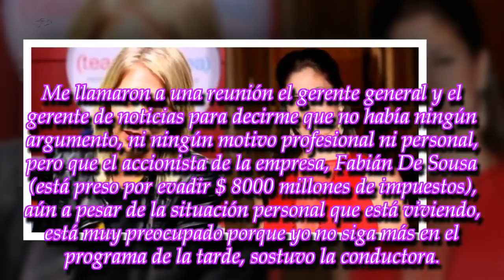La guerra interna con una compañera que causó la salida de Melina Fleiderman de C5N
La conductora fue desplazada de su horario tradicional. Así lo habría pedido Fabián de Souza, dueño del canal y quien está procesado.
► With the above criteria,